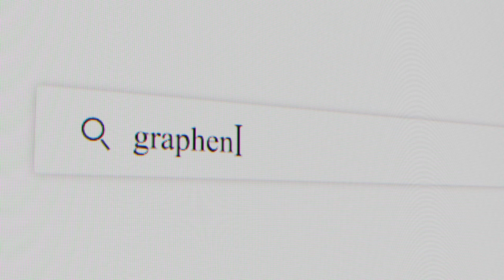如何判别纺织品上石墨烯的质量?